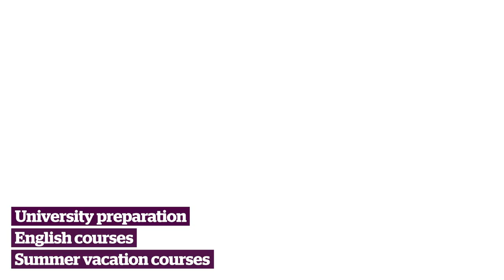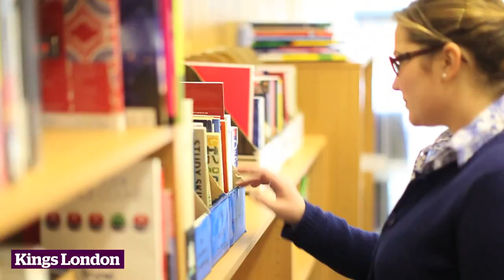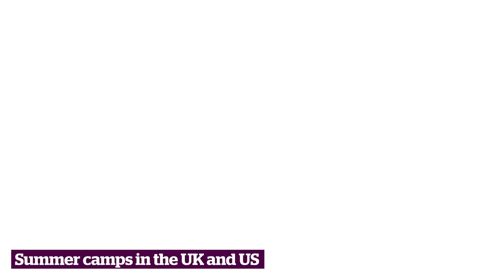Kings Colleges 2012